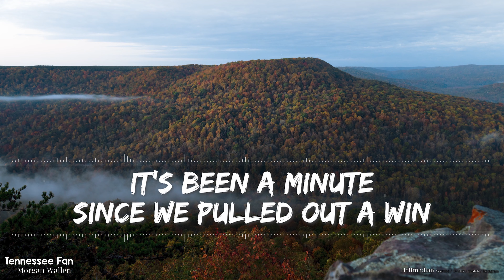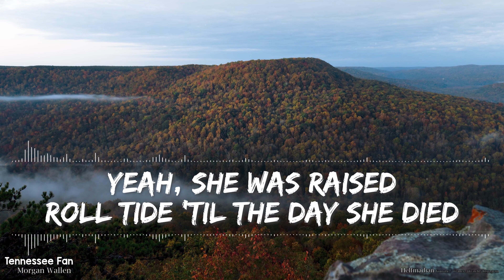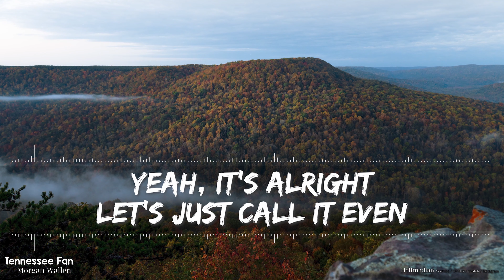Morgan Wallen - Tennessee Fan (Lyrics) - Full Audio, 4k Video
Started out as me simply making videos for our children to watch.  How long will it take to get to 8,500?

🎵 Support Morgan on socials! 🎵

Lyrics

They beat us every damn year
It’s been a minute since we pulled out a win
I loaded the truck down with beer
Drove down to watch ‘em do it again
And they did so we went to the bar right after
Met a girl with a houndstooth print of her chapter
On her shirt and it turned into talking all night
She came back with me cross the Vol state line

Guess the jokes on Alabama ‘cause they lost big this time
I got the number one pick blonde hair red lips
Brought her over to the other side
A little deep south Delta Gamma
Done found a Smoky mountain man
She was raised roll tide till the day she died
But ever since that night she’s been a Tennessee fan

She likes riding on them winding roads
The smell of sweet pine in the air
I took her about as high as you could go, ha
You can still see Tuscaloosa from there
And all the girls back home say how could you love him
All them boys probably hate me for taking her from ‘em
Lord knows her mom and daddy’s jaw would drop
If they heard her singing every word of Rocky Top

Oh
Yeah it’s alright let’s just call it even
‘Cause she’s all mine
And she ain’t ever leaving
And she’s damn fine in orange every weekend
From now on
Yeah she found home

Looks like the jokes on Alabama ‘cause they lost big this time
Oh she’s been a Tennessee fan